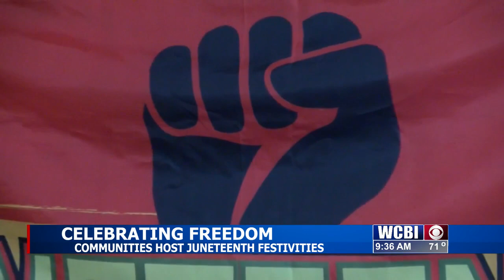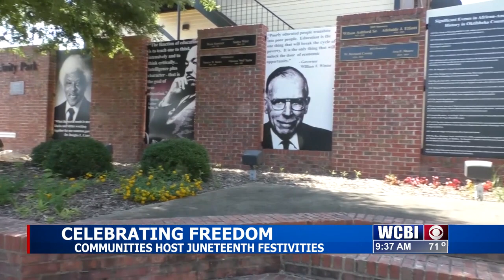A look at the weather with McKinley Dean and then Allie shows us a story from Rosalyn Freeman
F Bock